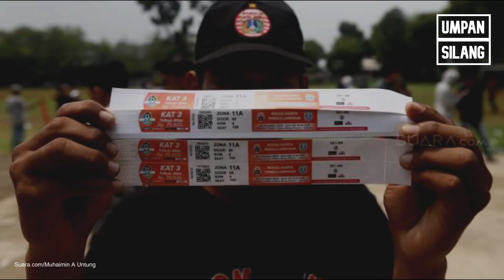Wow! Harga Tiket Liga 1 Dipatok Rp1,5 Juta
PSSI dan PT LIB membuka peluang menghadirkan kembali penonton di stadion pada lanjuta BRI Liga 1. Namun harga tiket akan lebih mahal dibandingkan pertandingan pada masa normal.